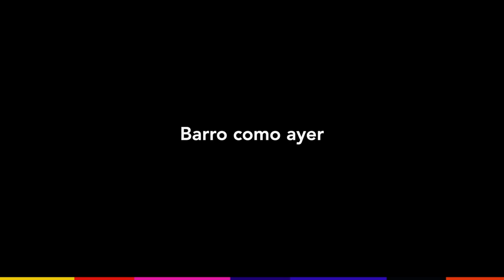Barro como ayer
Canción inspirada en la pieza cerámica con engobe y fumigado perteneciente a la artista Ediltrudis Noguera titulada “Pareja”, del año 2015. Más info

Grabación, Edición y Mezcla: Sergio Cuquejo
en Spirit and Sound Studio en Asunción, Paraguay
Septiembre - octubre de 2021

Fotografía y Dirección Audiovisual: Jeisson Rodríguez
Cámaras: Carlos J. Bogado y Juan Iglesias
Edición y postproducción: Noelia Armele
Producción Audiovisual: Aura Audiovisual

Jeporeka 2021 “La canción, nuestro retrato”
Idea Original y Dirección General: Berta Rojas
Dirección Artística: Popi Spatocco
Dirección Académica: Sonia Valiente
Consejo Cultural: Celeste Prieto, Osvaldo Salerno, Pinchi Cardozo Ocampo
Plantel Docente: Víctor Heredia, Mario Rubén Álvarez, Popi Spatocco, Juan Quintero, Lizza Bogado, Mónica Salmaso
Conferencistas: Alfredo Colmán, Simone Krϋger Bridge, Timoteo Watkins, Nicolás Ramírez Salaberry, Miguel Antar, Romy Martínez, Matt Dicken, Elisa Lezcano Verón
Project Manager: Karina von Eckartsberg
Producción General: Fernanda Fleitas
Diseño: Celeste Prieto
Asesoría: Silvia Kohnen y Rut Sosa
Asistencia de Producción: Liz Martínez
Webmaster: Jorge Buffa
Prensa: PRessencia Comunicación Integral
Asesoría en Comunicación: Marlene Sosa Lugo
Asesoría en Comunicación Digital: Guillermo Ramírez

Jeporeka agradece a:
Diane Espinoza
Nancy Luzko
Maestro Carlos Dos Santos, Director Titular de la Orquesta Sinfónica Nacional del Paraguay
Willian Aguayo, Asistente de dirección de la Orquesta Sinfónica Nacional del Paraguay
Livia Melgarejo
Pedro Martínez
Patricia Gómez
Vidalia Sánchez, Servilibro
APA
AIE
Es un proyecto de PARASERVICE S.A.

LETRA
Barro que siento en mis entrañas
Cántaro añejo de la nostalgia
Tanta ilusión en mis recuerdos
Imaginando y moldeando cuerpos

Sus manos fueron como Alfarero
Tanta pasión como un caldero

Aquel artesano cambió mis adentros
Anhelo inquieto en manos del cantarero.
Mi alma cautiva, mi barro indefenso
Buscando lo eterno, Kambuchi (cántaro) de amor…

Tanta ilusión en mis deseos
Amando tanto aquel recuerdo